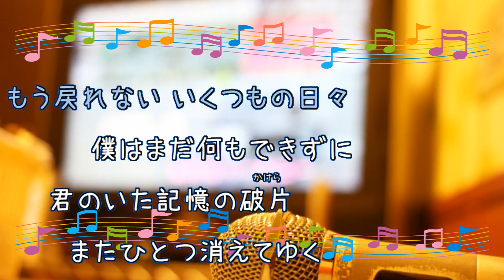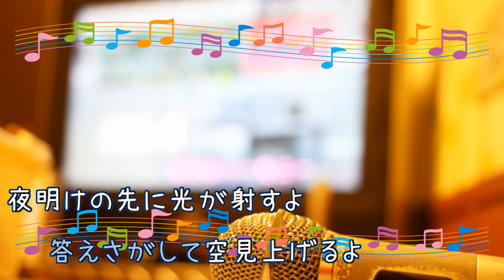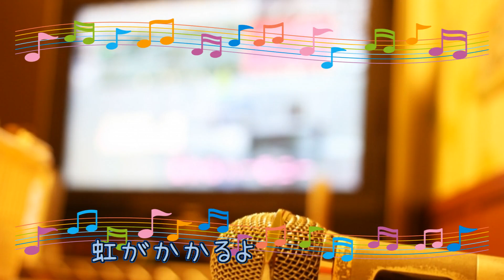RAY OF LIGHT / 中川翔子 鋼の錬金術師 [女性キー+３] (歌詞あり offvocal アニソン 2010年 ガイドメロディーなし オフボーカル karaoke)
キー：E minor。女性キー+３：：G minor。

アニメ「鋼の錬金術師 FULLMETAL ALCHEMIST」エンディングテーマ。

11枚目のシングル。

2010年4月28日発売。

作詞：中川翔子　作曲：鈴木　健太朗・木村　篤史

男性キー
未定